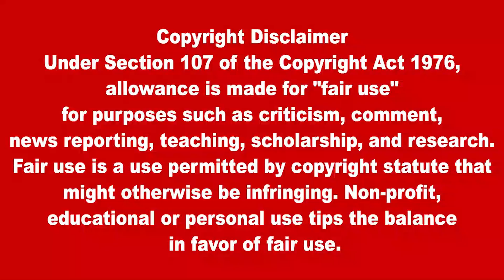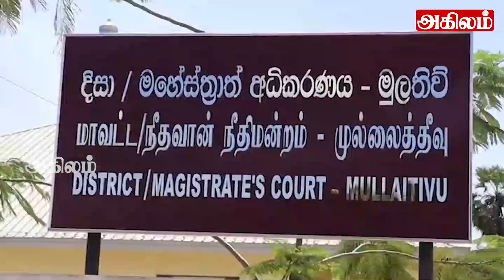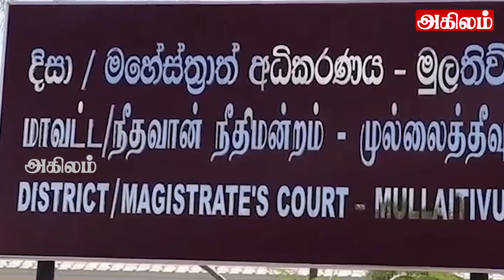மதியநேர பிரதான செய்திகள் 14.09.2023 | Today Sri Lanka Tamil News | Thayagam Tamil News